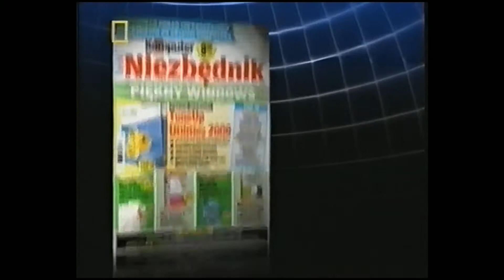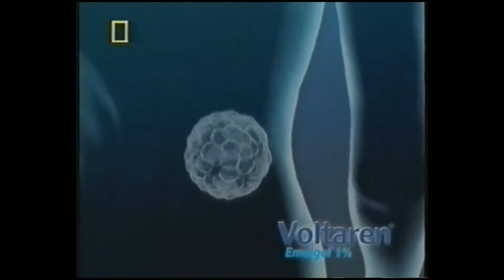National Geographic - Reklamy i zapowiedzi z kwietnia 2007 roku (4)